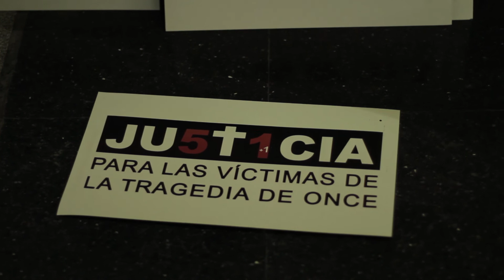La historia: Luciano Cristobal - Kinkeada Once | DOCESEIS